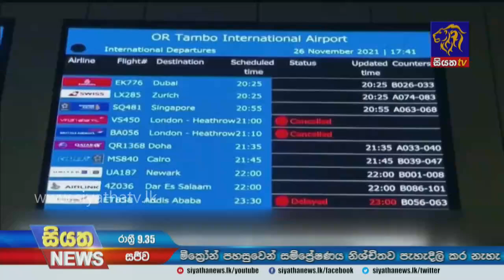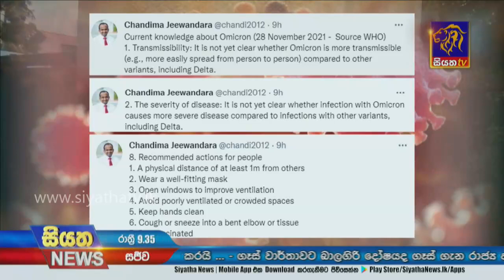Siyatha News | 09.35 PM | 29 - 11 - 2021